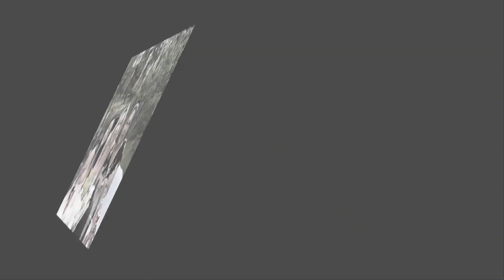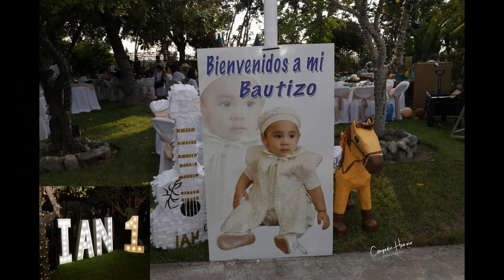MI BAUTIZO IAN 1 Idon't own the rights to the music